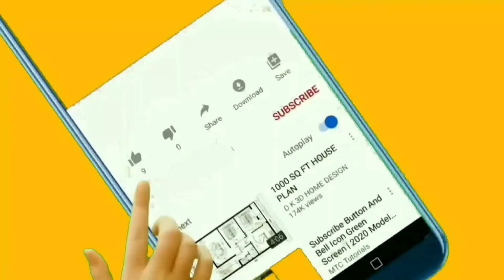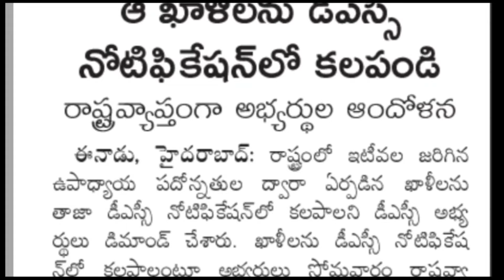TG DSC Notification Realesed||Dsc లో ఇంకా పోస్టులను కలిపి నోటిఫికేషన్ జారీ చేయండి 2024|TG Dsc Exam